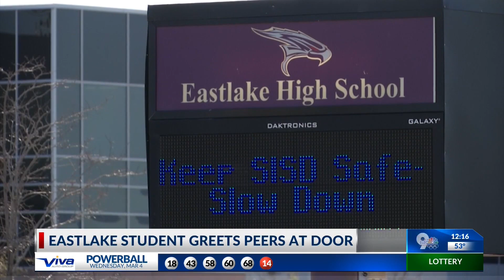Eastlake High student holds door open for peers